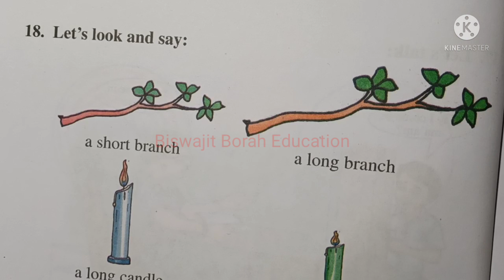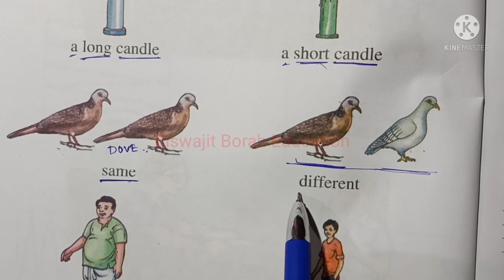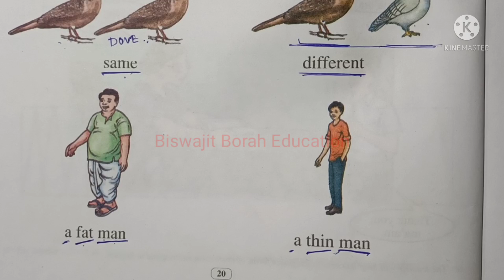Opposite Words || Opposite Words with pictures || Opposite words for kids || ছবিৰ সৈতে বিপৰীত শব্দ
Oppositewordsforkids biswajitboraheducation Let's learn opposite words with pictures in a simple way explanation in Assamese